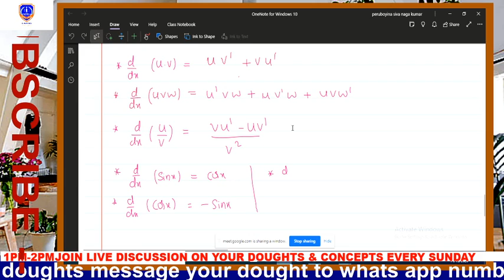CALCULUS SOLVING TECHNICS BPHARMACY PREVIOUS PAPERS